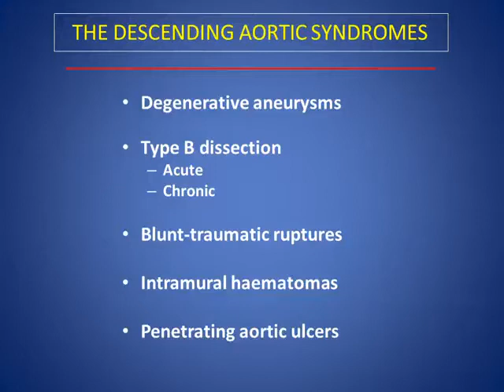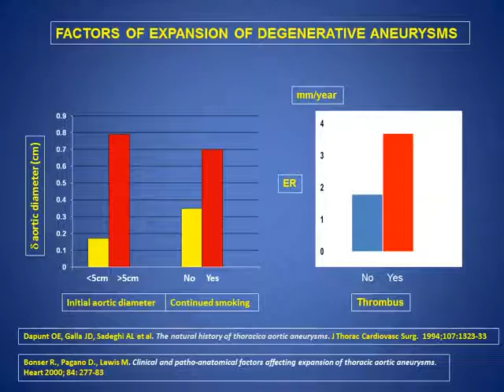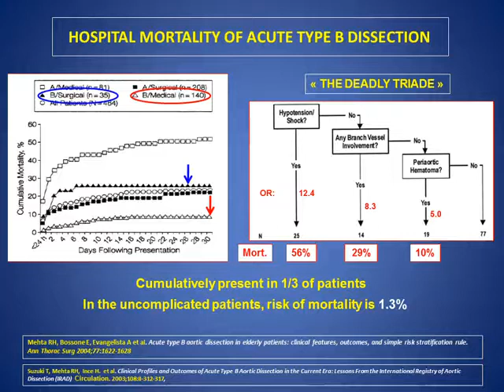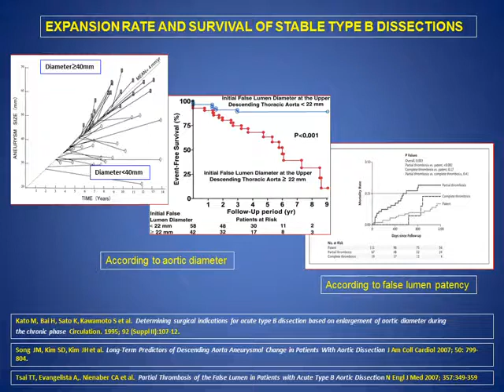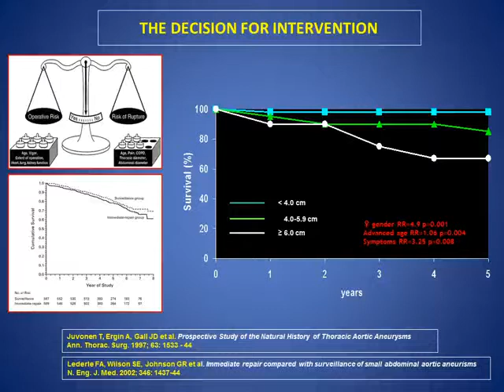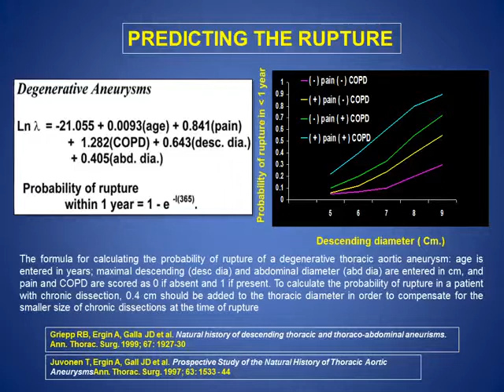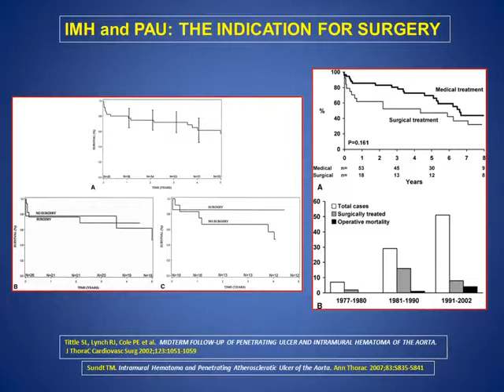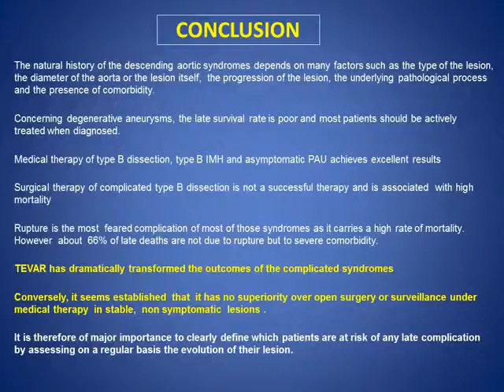Natural history of descending aortic syndroms